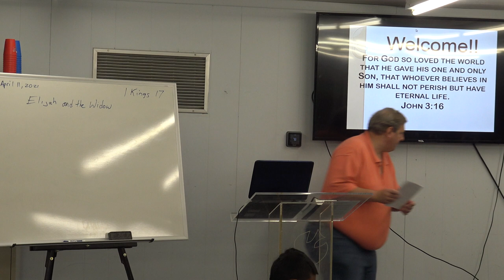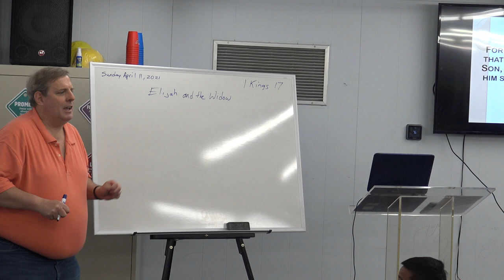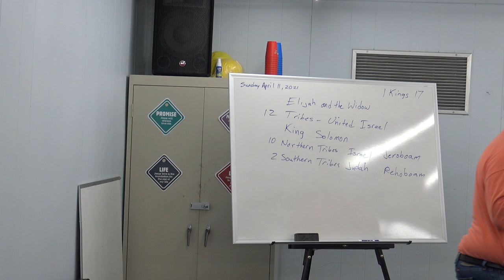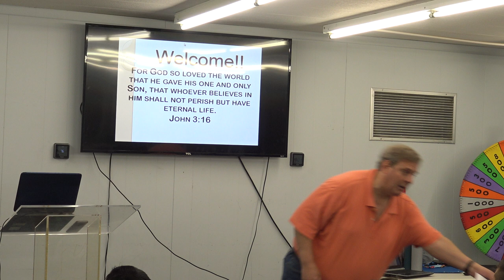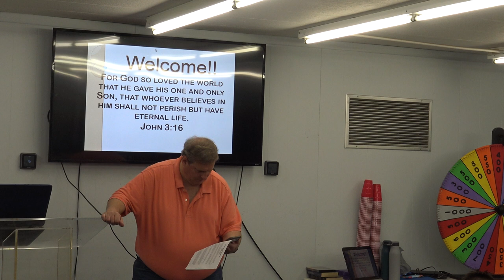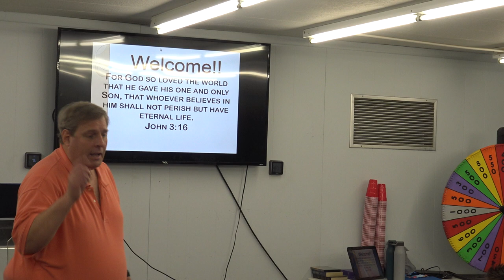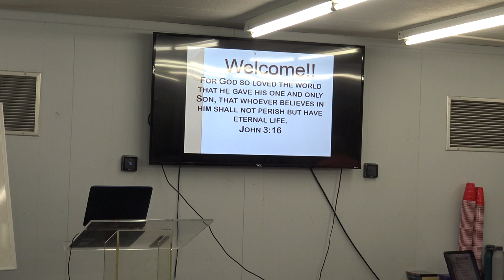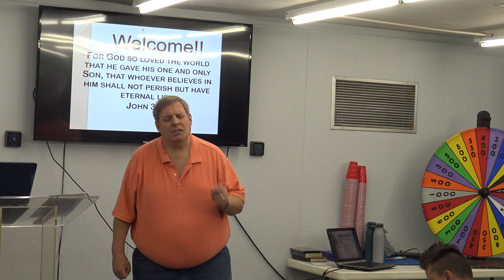Life Church Kids 4.11.21: Elijah & the Widow - 1 Kings 17